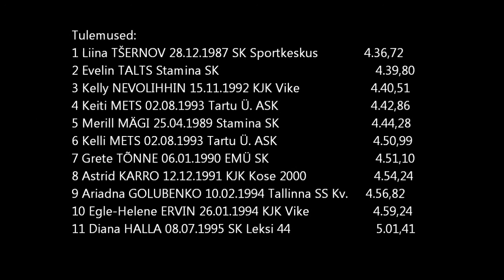Eesti talvised MV 2013 - N 1500m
Eesti Talvised Meistrivõistlused 2013
16. veebruar 2013, Tallinn, Lasnamäe Kergejõustikuhall
Tänud, Taavi Kruut